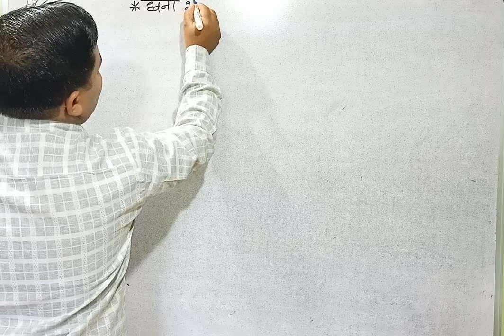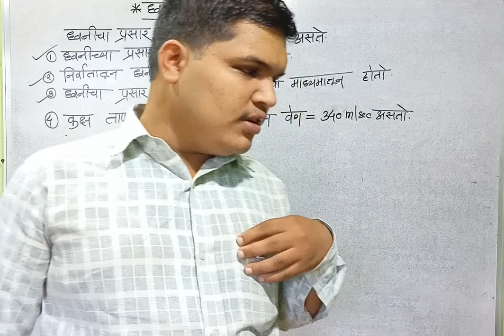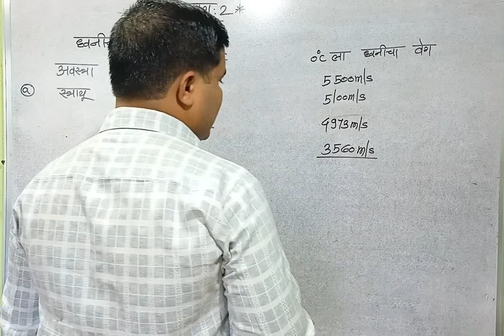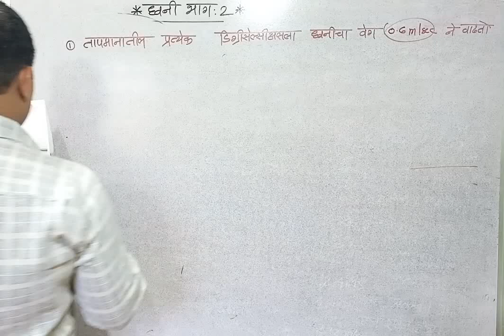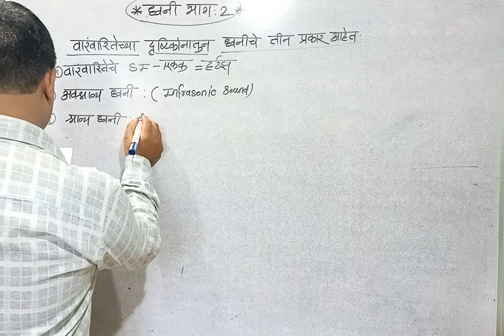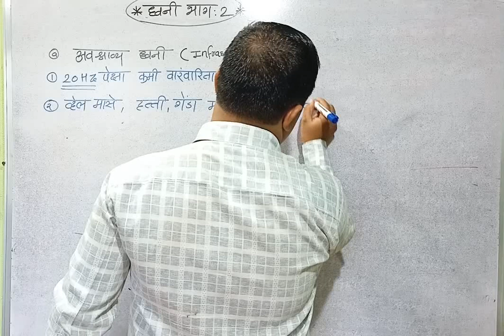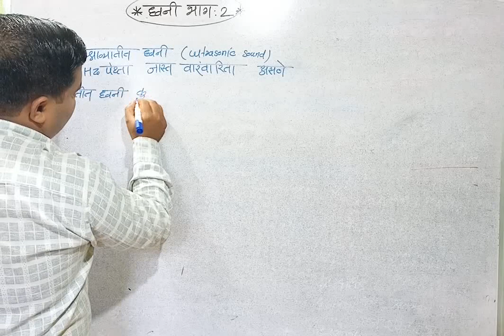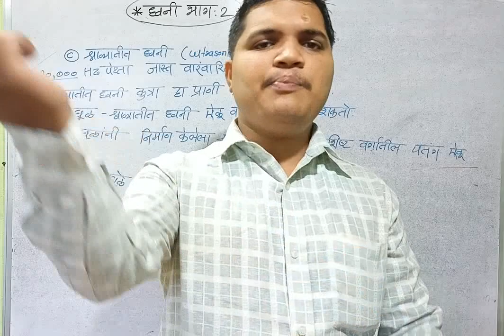ध्वनी भाग -2